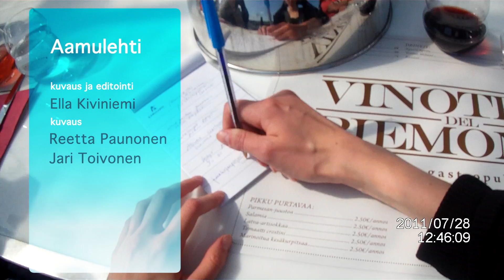Dinner in the Sky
Aamulehti testasi, miltä tuntuu evästää vaijereiden varassa 35 metrissä.